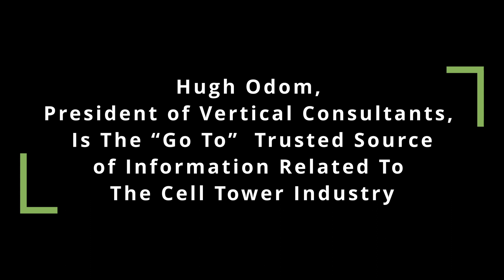Fox News: How China Has Cell Towers In The United States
Cell towers with Chinese manufactured equipment has been installed in the same areas as where the Chinese Spy Balloon is being spotted. This is  especially true around military installations and goes back about 12 years when the concerns were first raised.

The concern was Huawei the biggest producer of 5G equipment was starting to sell equipment on these cell towers and the concern goes even further that that equipment was gathering information for the military bases and the same proximity as this the Chinese Spy Balloon.

The Chinese Spy Balloon is not situation that just popped out of the sky but this goes on all the time this is a total kind of infiltration of those areas especially as I mentioned before around military facilities where China understands that gathering information is the most viable asset we have in today's world and especially when it comes to intelligence and Military strategies.

China continue to gather information from U.S citizens and from our government as well.

The history of the relationship between China and the U.S suggests that the Chinese Spy Balloon is basically infiltrating the US to gather intelligence and would think it would be very unlikely at best that a private weather balloon just somehow moved across the world and got on top of some of the most strategic areas especially with military installations in the general of the pathway of the the balloon is taking right now.

The U.S government as whole has an obligation to make sure that its citizens are protected with regards to these kind of strategic spying missions from China.

This is not something that is unusual this goes on every day especially in the rural areas of United States where the Chinese government through Huawei has infiltrated the rural areas through transmissions of 5G equipment throughout those areas and that is not just by happenstance.

China has sold cheap 5G equipment to rural areas so they can get inside our transmission for a military basis but more particularly our U.S citizens.

Most Americans do not realize that this occurs on regular basis. China has developed a trojan horse, via its 5G equipment,  inside of our country to gather information and spy on U.S. citizens and also as our government.

The U.S. government has taken certain steps to address China's infiltration of the Rural America they funded they put in money to pull the equipment off these cell towers but they came up three billion dollar shorts there's only about 30 percent of the equipment been pulled since 2019.

We are  so worried about Tik Tok we're still worried about kids being on Tik Tok we need to understand that when you're connecting to that cell tower your information is at risk whether you be the military the US government or someone just living in that area where Chinese 5G equipment has been installed.

Get More Money! Get A Better Lease!! Get Vertical!!!

💰💰💰 How Do You Get A Cell Tower Lease On Your Property And Start Making Money via Passive Income!!
Watch Below To Learn More!!

💸💸💸 What Will Cell Tower Lease Rates Be In 2023? Watch Below To Learn More!!!

💰💰💰 Interested In Understanding What The True Value Of A Cell Tower And How To Make Most Rent. Watch Below To Learn More!!!

💸💸💸 Want To Know 5 Tips To That Will Help You Immediately Increase The Rents You Get From A Cell Tower Lease? Watch Below!!

🔥🔥🔥. Want To Know The Secrets That Cell Tower Companies Will Not Tell You. Watch Below To Learn More!!!

✅✅✅  How Much Cell Tower Rent Should You Be Getting Paid If You Have A Cell Tower On Your Property? Learn More!!! Watch Below!!

💰💰💰 Interested In Understanding What The True Value Of A Cell Tower And How To Make Most Rent Throughout The Term Of The Cell Tower Lease.